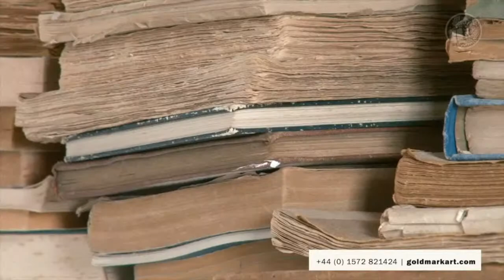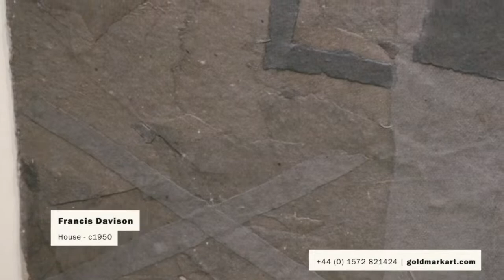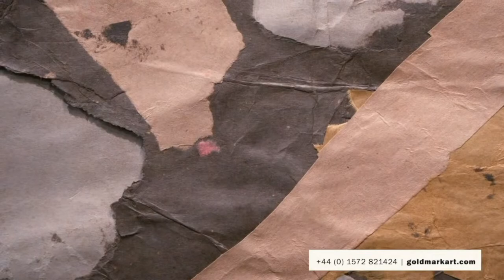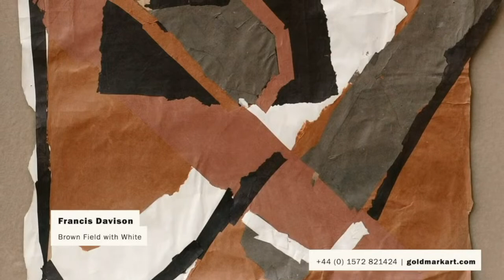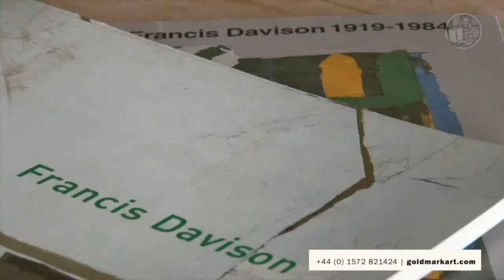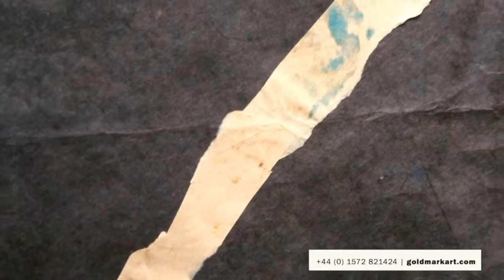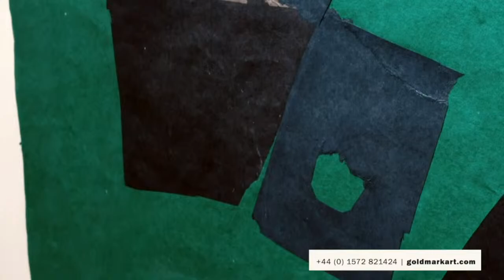Francis Davison artist profile & more Phil Rogers pots | GOLDMARK.TV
LIVE at 4pm (UK) Friday 22nd May Artist profile – Francis Davison, a look at some more Phil Rogers pots
Francis Davison described himself as ‘the only true collagist’ - today we take a look at his groundbreaking, and neglected, work. Plus don’t miss our second chat with Phil Rogers this week where we’ll be showcasing five of our favourite pots from his latest exhibition. You can also watch this live on our Facebook or YouTube channels.